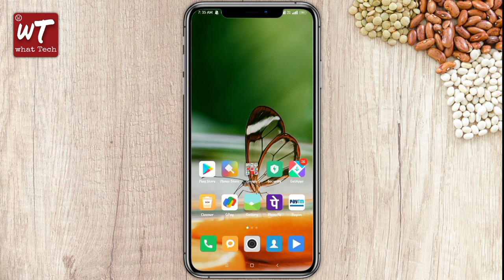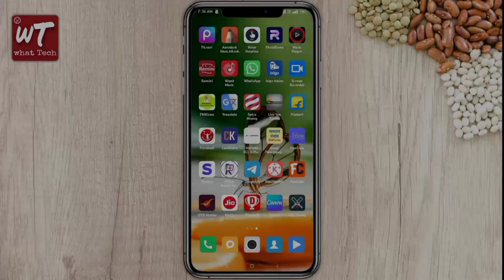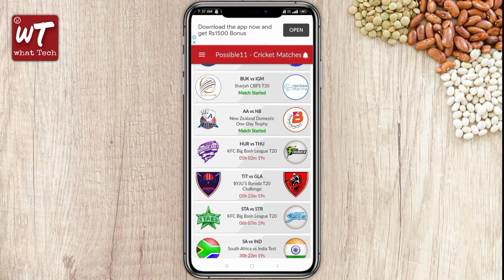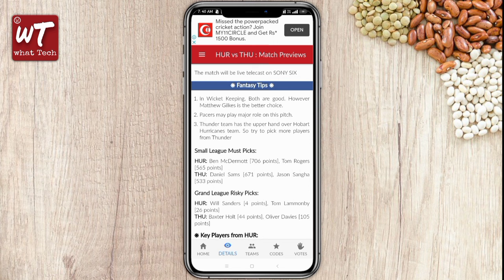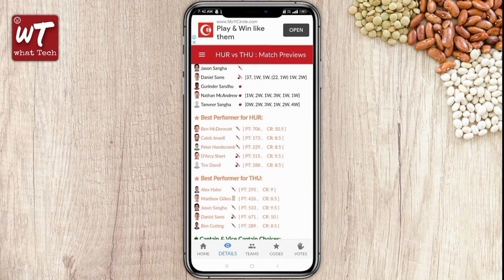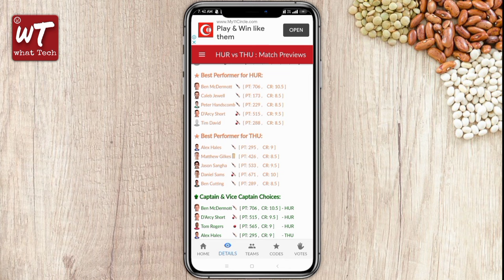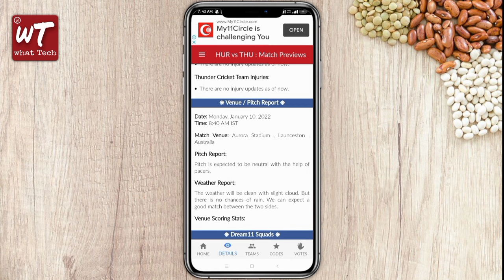Cricket details निकालने का सबसे धांसू App | batting order kaise pata kare | batting tips in hindi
Hello dear subscribers, I am Rakesh.  Welcome to our official channel 'WhatTech'.

Is video me bataya gaya hai , ki aap batting order kaise pata karenge, kaun khiladi kitne number pe batting karega, pahle bawling kaun karega, pitch report kaise janenge.